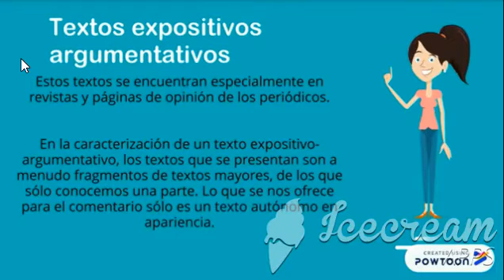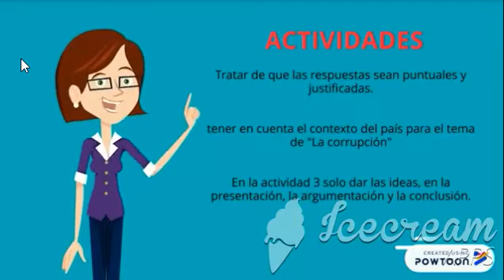Tutorial Español 11º Johana Mora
Tutorial Español 11º
DOCENTE: Johana Mora